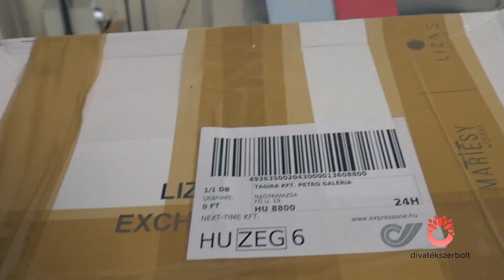Egy kis kulissza titok…Coeur de Lion ékszerek legújabb kollekciója érkezett meg! :)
A videónkban  most megmutatjuk mi is történik, ha egy új kollekció érkezik hozzánk. Lesd meg te is mi történik, amíg a dobozból kikerül az üzletünkbe, felkerül a webshopunkba is és megkapja méltón megérdemelt helyét.